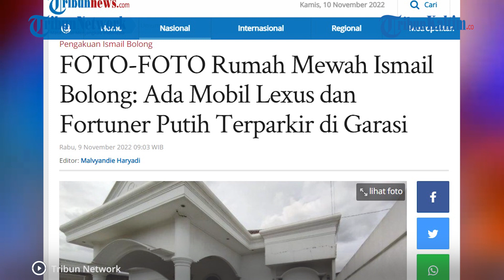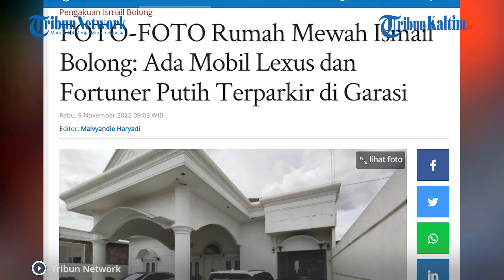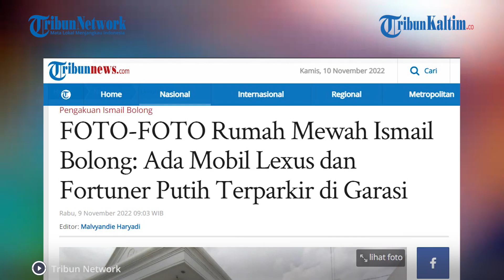Melihat rumah Ismail bolong di samarinda, 2 mobil mewah terparkir di garasi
Mantan polisi yang kini menjadi sorotan, Ismail Bolong, ternyata memiliki rumah mewah di kawasan Kecamatan Sungai Pinang, Kota Samarinda.

Seperti diketahui, Ismail Bolong kini viral lantaran mengaku menyetor uang miliaran rupiah ke petinggi Polri lewat keuntungan tambang ilegal di Kalimantan Timur (Kaltim).

Dalam video itu, Ismail Bolong mengaku menyetor uang tambang ilegal Rp 6 miliar kepada Kabareskrim Polri Komjen Pol Agus Andrianto.

Belakangan, Ismail Bolong meminta maaf kepada Kabareskrim Komjen Pol Agus Andrianto.

Ismail Bolong mengklarifikasi bahwa video itu dibuat berdasarkan tekanan dari Biro Pengamanan Internal (Paminal) Divisi Profesi dan Pengamanan (Propam) Polri yang kala itu dipimpin Brjgjen Pol Hendra Kurniawan.

Editor: Robin